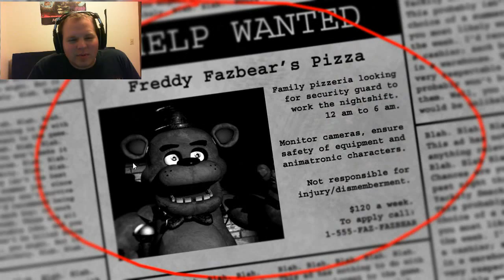Five nights at Freddy's - Part 1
For my sis... and anyone else who stumbles upon it

if you want to watch someone more interesting play, try Markiplier